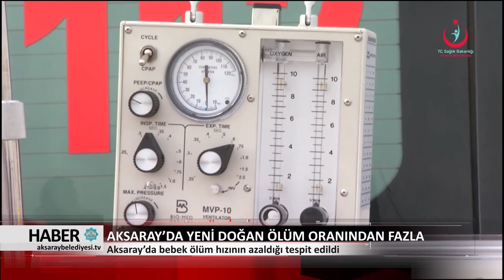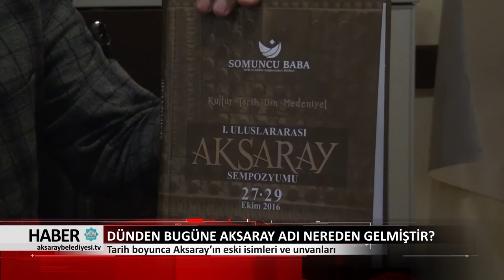08.12.2017 HABER BÜLTENİ